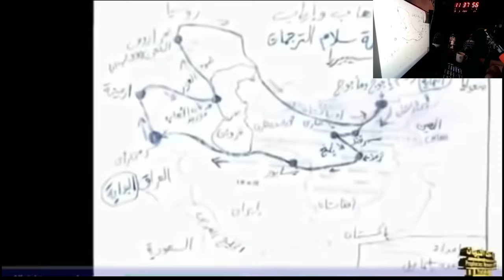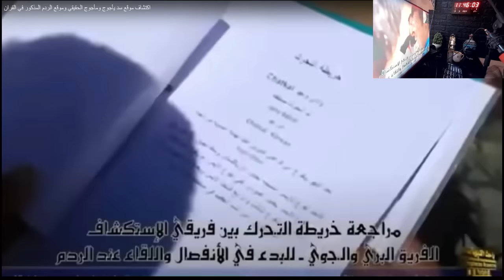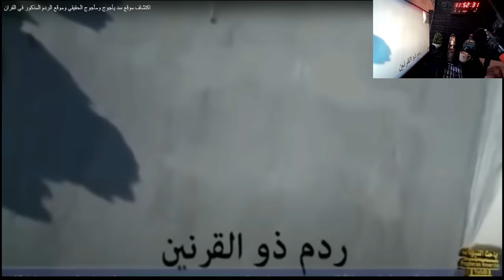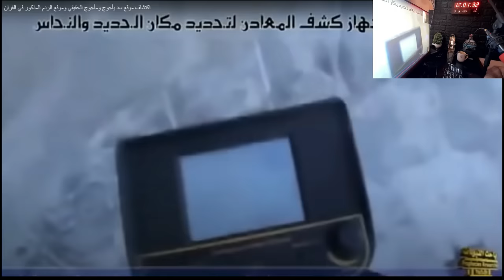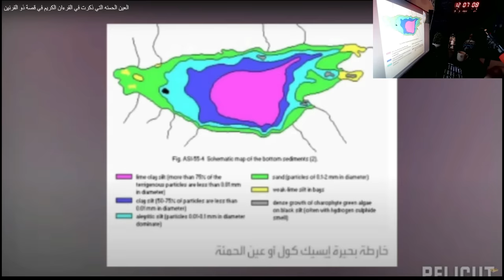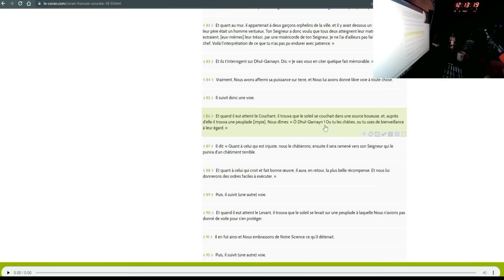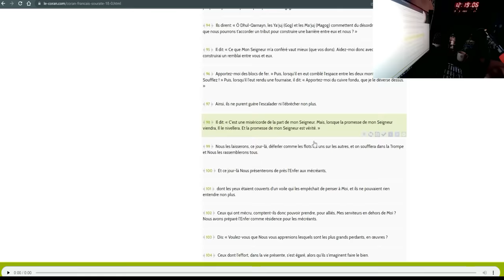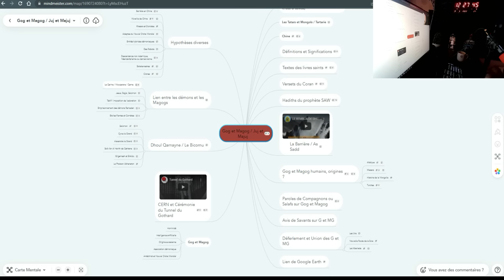APRES PLUS DE 3000 ANS LA BARRIERE DE GOG ET MAGOG A ENFIN ETE DECOUVERTE !!! SAIS-TU OU EST-ELLE ??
Nos livres :
1. Se soigner soi-même par la Roqia
format kindle
2. La corne de Satan est-elle au Najd d'Arabie ou d'Irak ?
3. Extraire efficacement la sorcellerie: annuler un sihr
4. Monologue sur Gog et Magog à la lumière des religions révélées: La fusion des deux mondes
5. Al Wala Wa Al Bara'a: L'Alliance et le Désaveu dans l'Islam
6.     Peut-on vivre dans un pays non musulman ?: La Hijra
7.     LA COMPREHENSION DE L’ISLAM A LA LUMIERE DE NOTRE SIECLE / Livre relié
8.   SIGNES IMMINENTS DE LA FIN DES TEMPS / Livre broché